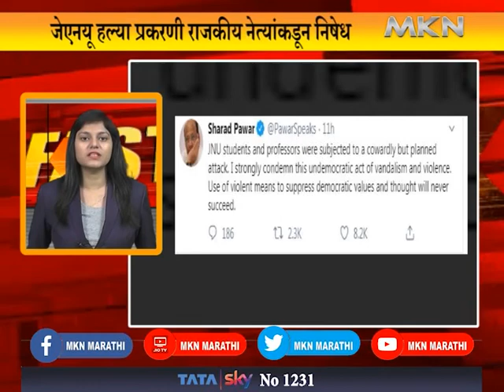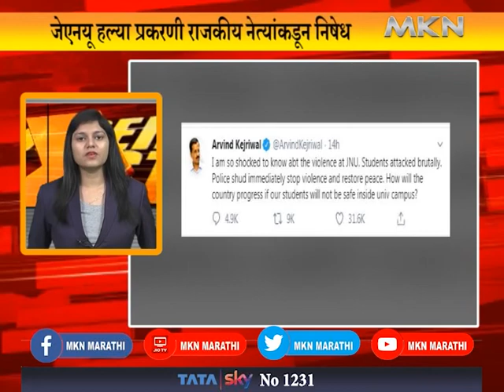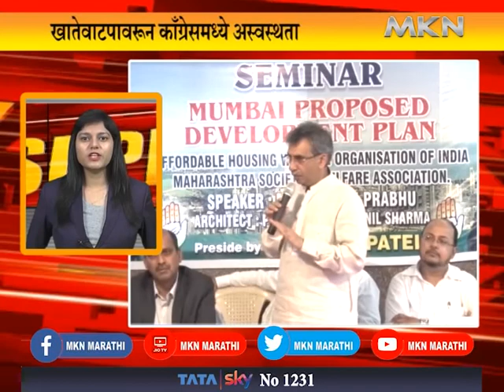SUPERFAST 6/1/2020 | MKN MARATHI NEWS